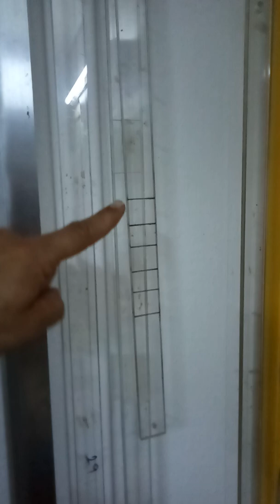Cetvel ve mastarlar